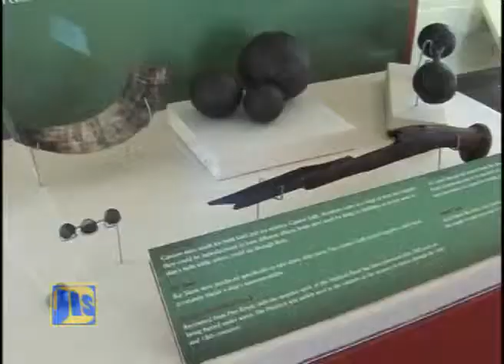Opening the Doors of the Museums of the Institute of Jamaica